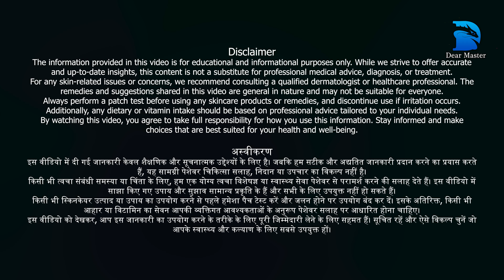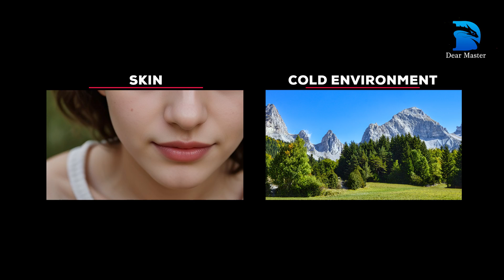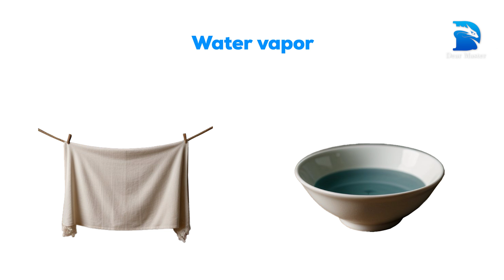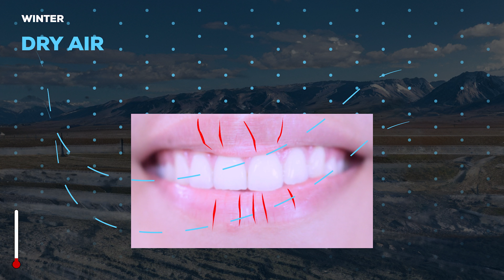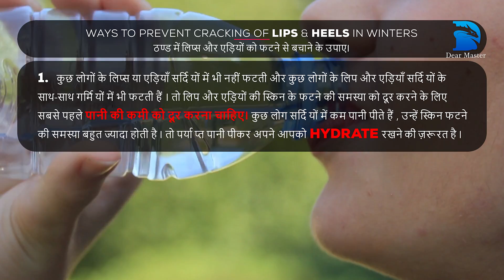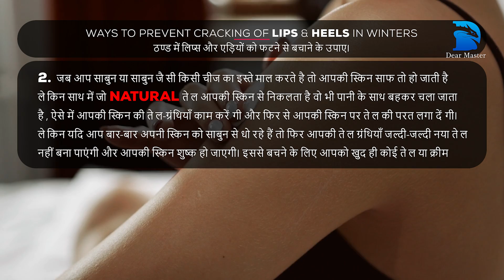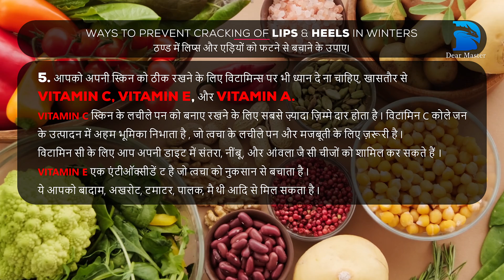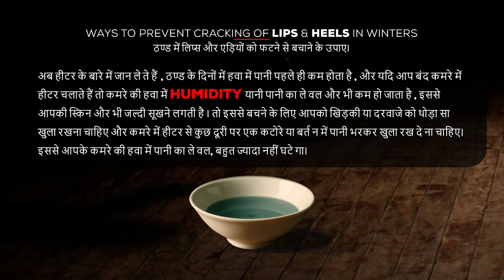Why Do Lips & Heels Crack in Winter? Science Behind Dry Skin | ठंड में होंठ और एड़ियाँ क्यों फटती हैं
Why do our lips and heels crack more during winter? 🤔 Have you ever noticed that your skin becomes drier when the temperature drops? In this video, we will explore the science behind winter skin dryness and uncover the role of humidity, skin structure, and environmental factors in causing cracked lips and heels.

🌡️ Topics Covered in This Video:
✅ Why does winter air make your skin dry?
✅ The role of humidity in skin hydration
✅ Differences between lip, heel, and body skin
✅ How the cold air pulls moisture from your skin
✅ Effective tips to prevent cracked lips and heels

💡 How to Protect Your Skin in Winter:
🔹 Stay hydrated 💧
🔹 Use moisturizers & lip balms 🧴
🔹 Avoid excessive hot water baths 🚿
🔹 Maintain a vitamin-rich diet 🥕🍊
🔹 Avoid using too much soap 🧼

💡 TIMESTAMP:
00:00 Coming up…
00:09 Disclaimer
00:15 Introduction
00:56 Logo
01:11 Why Do Our Lips & Heels Crack Only In Winter? ठण्ड में ही हमारे लिप्स और एड़ियाँ क्यों फटती है?
07:09 Ways to Prevent Cracking of Lips & Heels in Winters ठण्ड में लिप्स और एड़ियों को फटने से बचाने के उपाय।
11:18 Closing comment
etc...

We have prepared this video in very simple language with Hindi voice and Hindi & English subtitles. In this video, we have tried to explain a lot of interesting information and facts about winter environment and skin in some easy way with the help of 3D models, animation & digital motion graphics.

We (Dear Master Team) hope that, you/everyone will surely like this video.
Comments & Critics welcome.

This video is created by channel "Dear Master - Knowledge Unlimited" and the creators are Kamal Nishad & Arjun Singh from India.

“Copyright @DearMaster - Knowledge Unlimited 2020-24. Any reproduction or illegal distribution of the content (script, image, text, sound, video) in any form will result in immediate action against the person concerned”.

A good way to say thanks to the creators,
buy us food and a coffee or more... :)

UPI: artistkamal@upi
kamalnishad@jio
artistkamalnishad@okhdfcbank

सर्दियों में हमारे होंठ और एड़ियाँ ज़्यादा क्यों फटती हैं? 🤔 क्या आपने कभी गौर किया है कि तापमान गिरने पर आपकी त्वचा ज़्यादा रूखी हो जाती है? इस वीडियो में, हम सर्दियों में त्वचा के रूखेपन के पीछे के विज्ञान का पता लगाएँगे और फटे होंठों और एड़ियों के लिए नमी, त्वचा की बनावट और हमारी त्वचा पर, पर्यावरण से होने वाले प्रभावों के कारणों का पता लगायेंगे।

🌡️ इस वीडियो में शामिल विषय:
✅ सर्दियों की हवा आपकी त्वचा को शुष्क क्यों बनाती है?
✅ त्वचा की नमी में आद्रता की भूमिका
✅ होंठ, एड़ी और शरीर की त्वचा के बीच अंतर
✅ ठंडी हवा आपकी त्वचा से नमी कैसे खींचती है
✅ फटे होंठ और एड़ियों को रोकने के लिए प्रभावी उपाय

💡 सर्दियों में अपनी त्वचा की सुरक्षा कैसे करें:
🔹 हाइड्रेटेड रहें 💧
🔹 मॉइस्चराइज़र और लिप बाम का उपयोग करें 🧴
🔹 अत्यधिक गर्म पानी से नहाने से बचें 🚿
🔹 शरीर में विटामिन का संतुलन बनाए रखें 🥕🍊
🔹 बहुत अधिक साबुन का उपयोग करने से बचें 🧼

हमने इस वीडियो को बहुत ही सरल भाषा में हिंदी आवाज और हिंदी और अंग्रेजी उपशीर्षक के साथ तैयार किया है। इस वीडियो में हमने 3D मॉडल, एनीमेशन और डिजिटल मोशन ग्राफिक्स की मदद से सर्दियों के माहौल और त्वचा के बारे में बहुत सारी रोचक जानकारी और तथ्य कुछ आसान तरीके से समझाने की कोशिश की है।

अगर आपको यह वीडियो जानकारीपूर्ण लगा हो, तो LIKE 👍 करें, अपने दोस्तों के साथ SHARE 📢 करें और हमारे चैनल Dear Master को SUBSCRIBE 🔔 करें ताकि आपको और भी बेहतरीन, विज्ञान से भरपूर और ज्ञानवर्धक वीडियोस मिल सकें!

हमें (डियर मास्टर टीम को) उम्मीद है कि, आप सभी को यह वीडियो जरूर पसंद आएगा।
हम comments और आलोचनाओं का स्वागत करते हैं।
यह वीडियो चैनल "Dear Master - Knowledge Unlimited" द्वारा बनाया गया है और रचनाकार भारत के कमल निषाद और अर्जुन सिंह हैं।

किसी भी रूप में हमारी सामग्री (स्क्रिप्ट, छवि, पाठ, ध्वनि, वीडियो आदि) के किसी भी प्रकार के बदलाव, नक़ल या अवैध वितरण करने से संबंधित व्यक्ति के खिलाफ तत्काल कार्रवाई होगी।"

💖 हमें सपोर्ट करें: Thanks बटन या UPI द्वारा।

विडियो बनाने वाले रचनाकारों को धन्यवाद कहने का एक अच्छा तरीका है की, उन्हें कॉफ़ी पिलायें और कुछ बेहतर खिलाएं। 😊